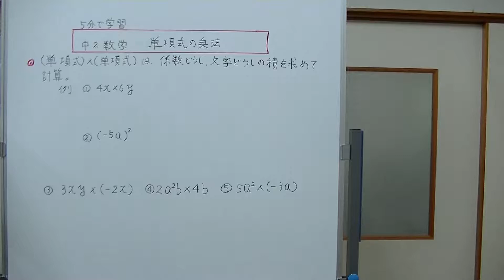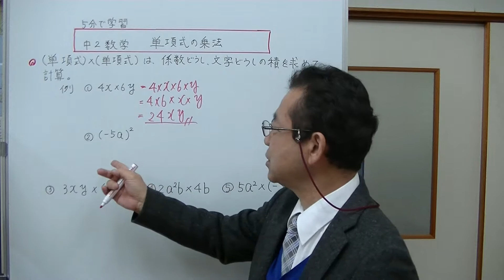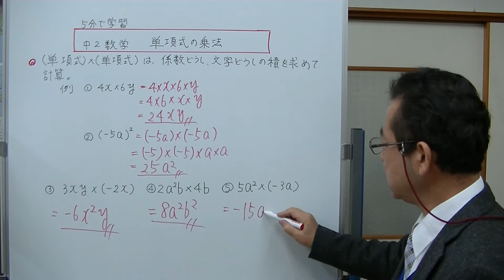中2数学 単項式の乗法 （5分で学習）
単項式どうしの乗法（かけ算）について説明しました。